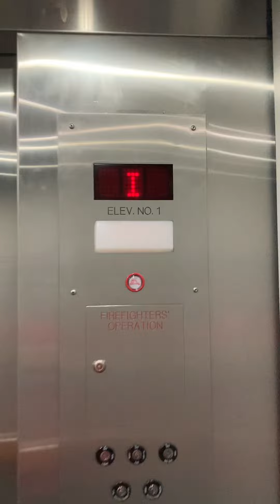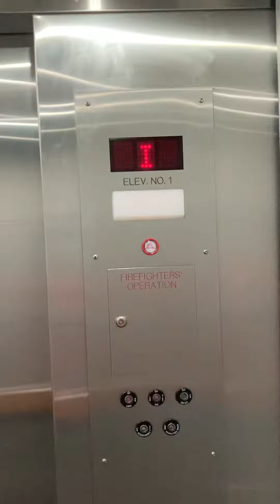1st Lovely Otis series 1 elevator (Unknown slap on mod) at Collin college spring creek campus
Surprisingly this still has the Otis series 1 call button at the top floor. That’s definitely proof that this was an Otis series 1 at one point. Although Gluse filmed this when it had series 1 fixtures which the area this was the library area many years ago before they built the library building with the Signa4.